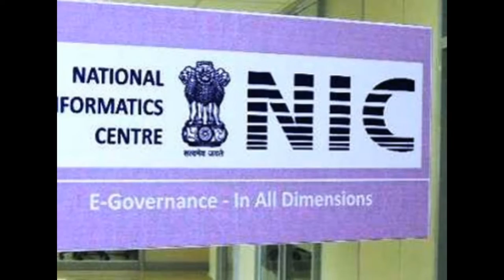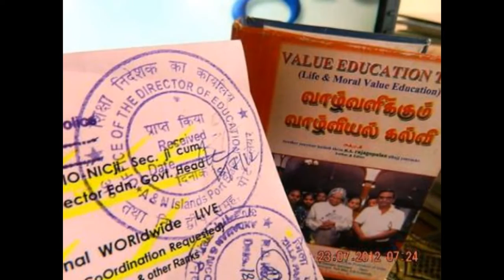Slideshow - Hon'ble PM ModjiBuddha Purnima.- Greetings - reviews the progress- beautiful Prineville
Greetings on the auspicious occasion of Buddha Purnima.- thanking Hon’ble PM ModiJi
 Hon’ble Prime Minister, Shri Narendra Modi reviews the progress of key infrastructure sectors, in New Delhi on May 09, 2017. Courtsey: pib.nic.in – thnking Min istry
Five positions open here in beautiful Prineville !!! (photos: Steve Tague)
thanking ALL !!! IPDvn IP&T Press Releases – Already published LIVE digitals – VISIT Official Ids – thanking ALL !!! yenyesar edweepNews & yenyesar global medias – VISIT Blogger.E DWEEP I NEWSPAPER